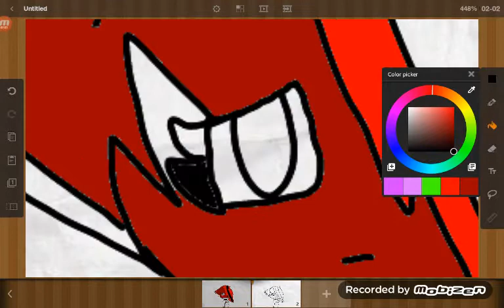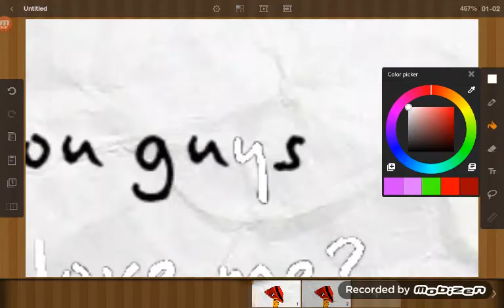Do you guys still love me? (Speedpaint)